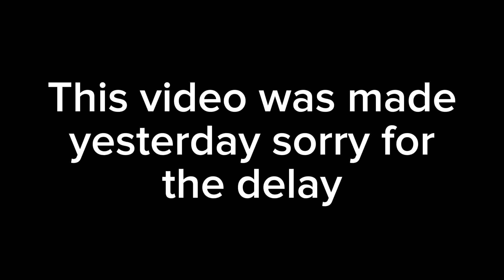Let’s Talk About.. Security Breach: Ruin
Quick theory that came to mind

Sorry for the delayed upload